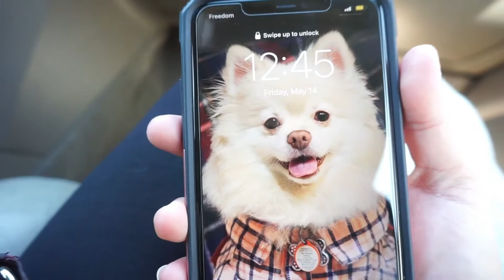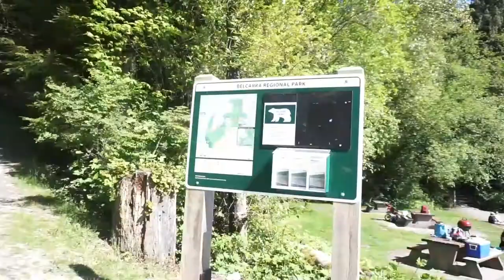SASAMAT LAKE PICNIC + COME TO WORK WITH ME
Hello Friends,

If you have any ideas/suggestions for my next vlog.

This has been Sarah ✽ and see you on my next one! 💖

Artist : Siix0
Genre : BGM
Mood : lovely, cute, peaceful